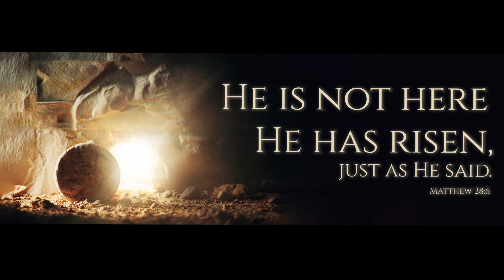Easter Reflection April 9, 2023